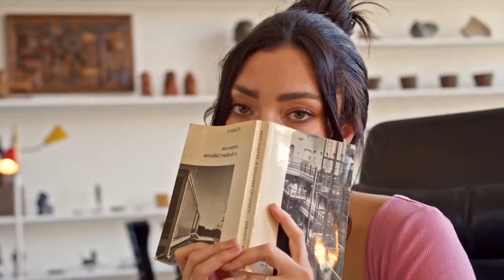The Power of Music in Overcoming Lifes Struggles